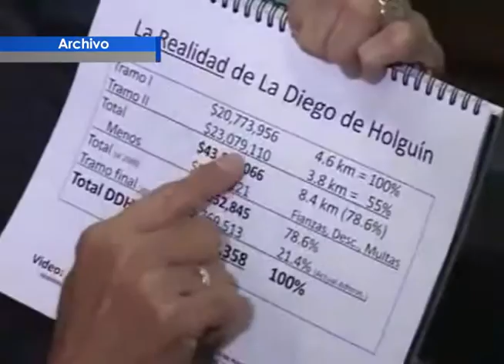GERSON MARTÍNEZ REACCIONÓ A INVESTIGACIÓN CONTRA FUNES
El Ministro de Obras Púbicas dice que el proceso contra el ex presidente Mauricio Funes no debe politizarse, asimismo sostuvo que se debe garantizar el debido proceso durante la investigación que realiza la FGR.